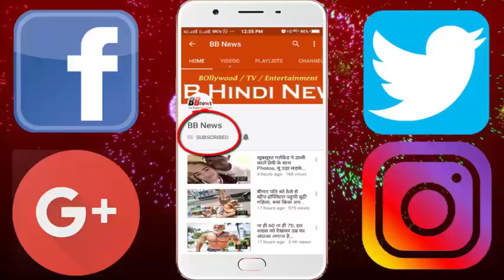अभी आपने नाम भी न सुना होगा, लेकिन फ्यूचर में खास होंगे ये Jobs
Now the world is changing at the fastest pace in human history. New technology is coming up and it is also reaching the common people soon. For example, in the US there is a test of driver cars and on the other hand, preparations are being made to include 50 driver cars in the local taxi service in Dubai. With this, the nature of functioning is also changing rapidly. 20 years ago, nobody would have heard of the developer and social media expert, but today they are very popular jobs. It is possible that the jobs you have not imagined yet, after a few years, they become very common.

Can not be told about the future, just can be guessed. But these estimates are also based on current trends and prospects. For example, take driverless car too. At the moment, many big companies like Google are doing such tests. They will soon be mass production and they will be available to the common people. Just as after the arrival of the smartphone, the production of the button with the button decreased considerably, in the same way it is possible that drivers may also be seen in the house. Obviously, these cars will deteriorate too. Then there will be a need for a mechanic to improve them. That is, you have not heard of a job like a driverless car mechanic, but there is a complete possibility that such mechanic will appear in every colony in 10-20 years. James Brockbank has made many such speculations about Future Jobs on a website called Silverwater. They also have jobs like telecentres, those who are still showing signs of theirs, there is a profession like a nostalgist, which no one else has ever thought about.

BB NEWS!!